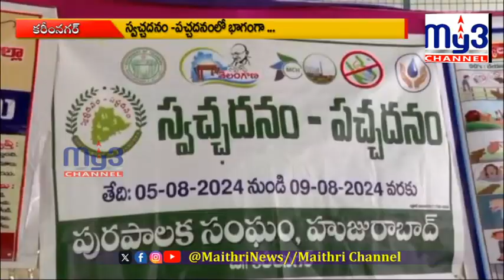స్వచ్చదనం-పచ్చదనంలో కలెక్టర్..||MY3 NEWS KARINAGAR